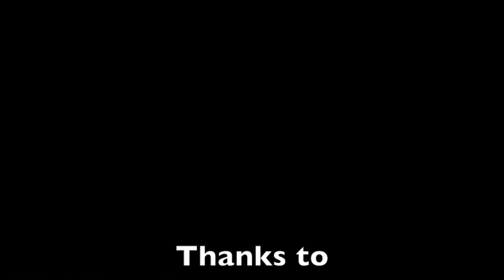Matthew Griswold - The Who's "Baba O'Riley" (Teenage Wasteland) - Mall of America (Live)